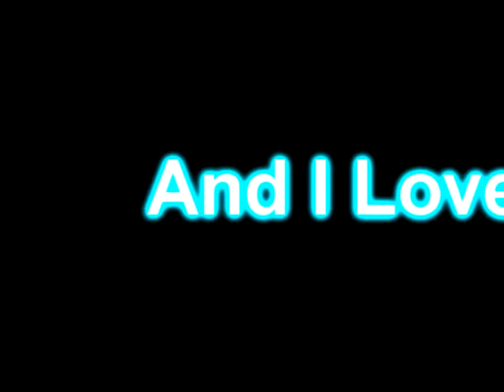You Are The Thunder And I Am The Lightning!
This is my third video and i think its my best so far. Song: Naturally By:Selena Gomez. More videos will be coming soon. Hopefully. Nyaa~